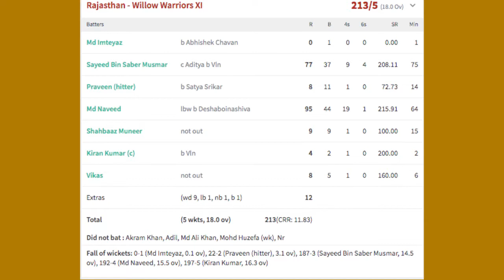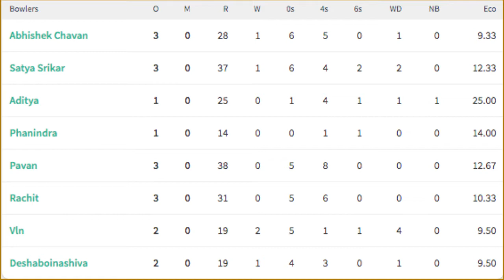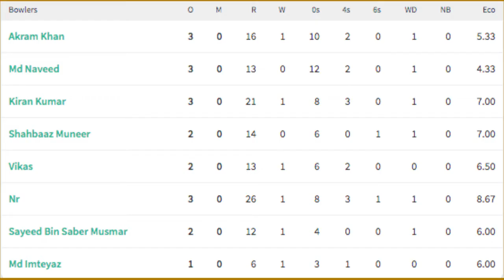FMCL T20 E1|Highlights|Rajasthan - Willow Warriors XI Vs Bangalore - Mighty |15-Aug-2021| Group - D